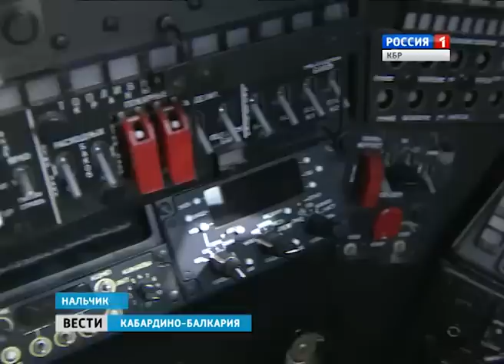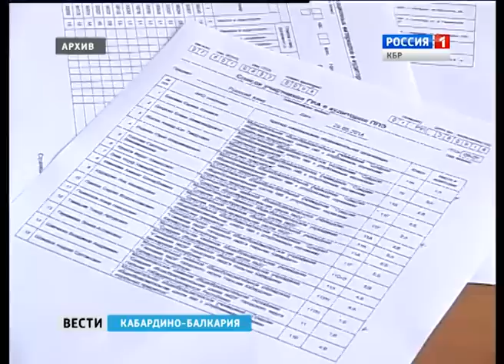Вести КБР 02 10 2014 19 35